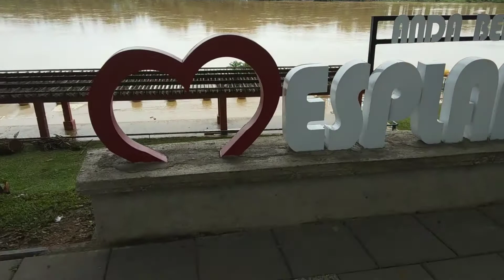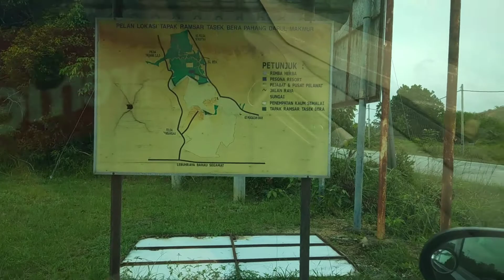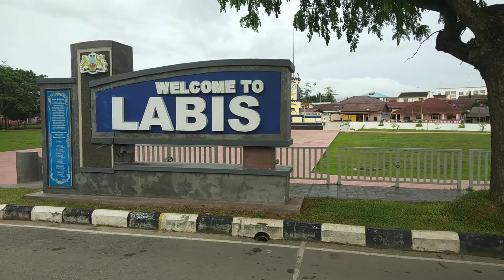Goodbye Genting Highland